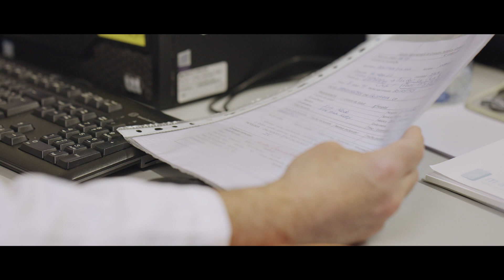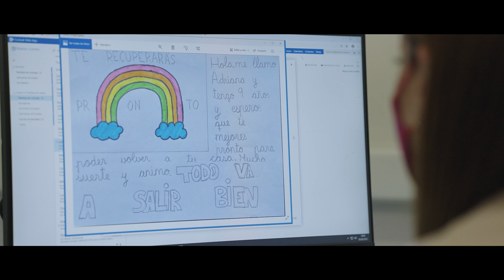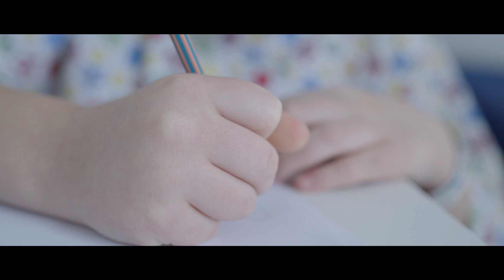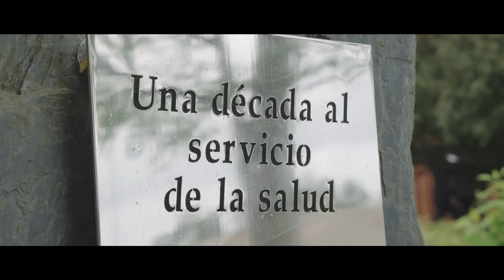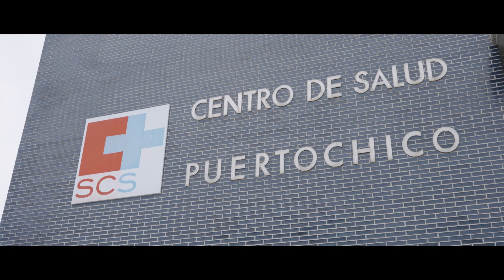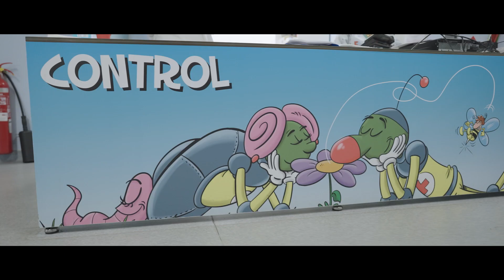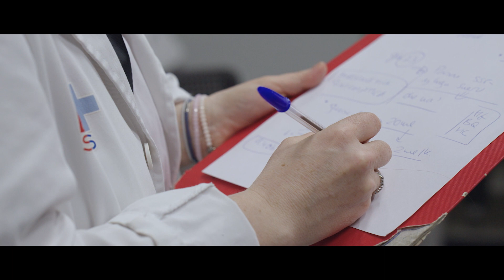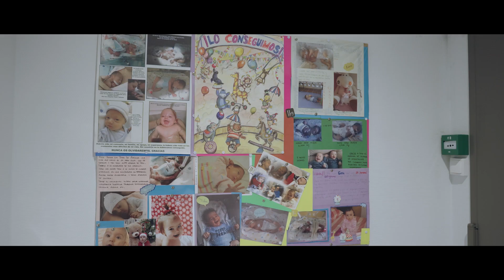Hospitales Humanos | Servicio Cántabro de Salud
En el Servicio Cántabro de Salud llevan la humanización en la piel. Así lo demuestran las numerosas iniciativas que llevan a cabo en los diferentes hospitales y centros de salud de la región, que tienen siempre el foco en la preocupación por las personas.

Hospitales Humanos nace para dar respuesta a la actualidad socio sanitaria que se encuentra inmersa en esta revolución llamada humanización.